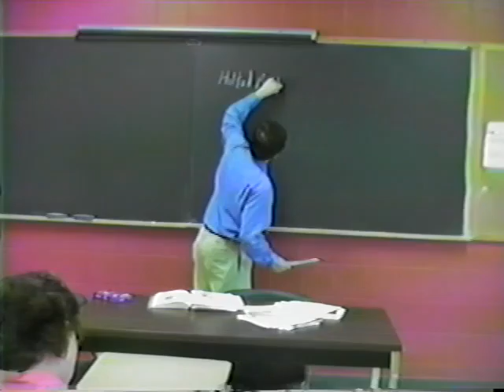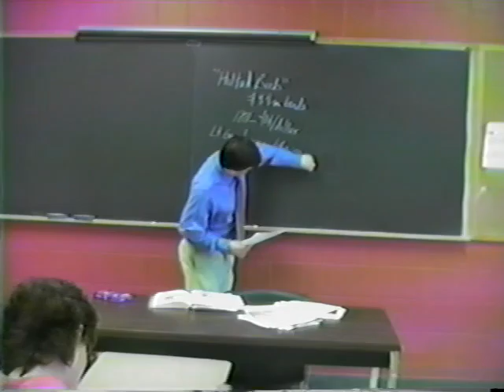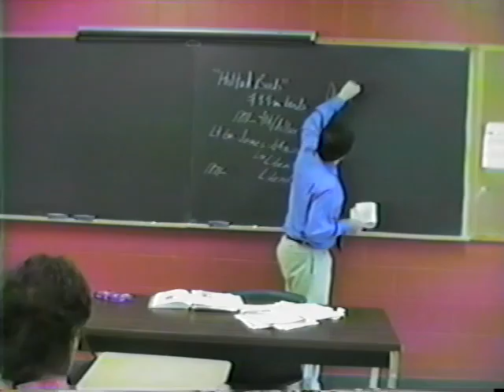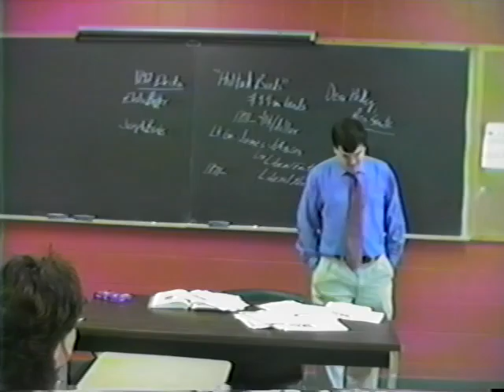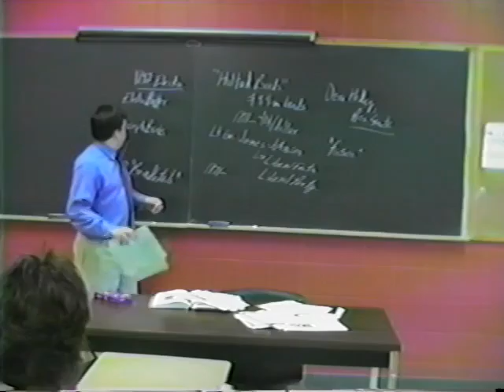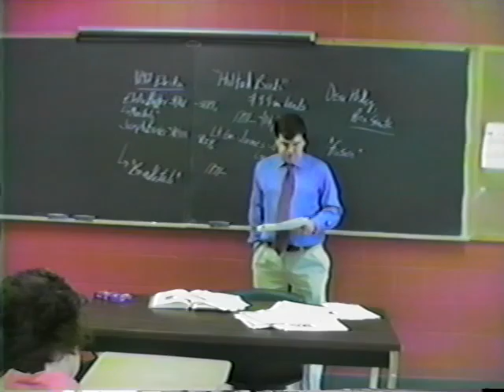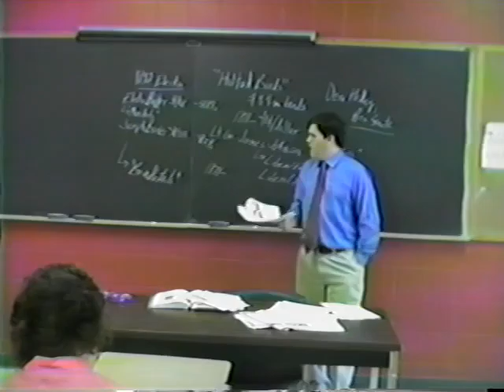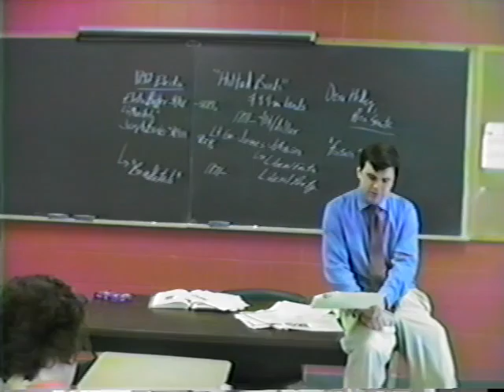Arkansas History, Part 11A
Arkansas History
Part 11A: Reconstruction in Arkansas, 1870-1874
May 31, 2005
Dr. Ken Bridges